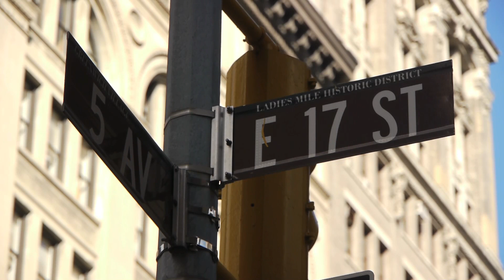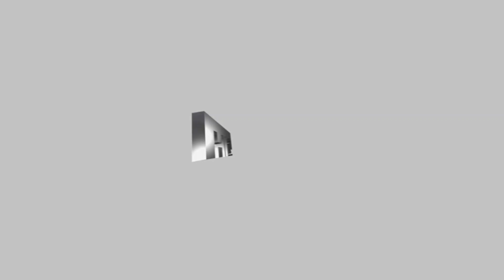HIS Hair Clinic - New York Hair Loss Clinic for Scalp Micro Pigmentation (Part 1)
for more information. or visit our forum to speak to people we have helped

are the pioneers of SMP Scalp Micro Pigmentation and offer a truly unique treatment for anyone suffering from hair loss. We can successfully treat anyone suffering from male pattern baldness, alopecia, as well as covering hair transplant scars. We have thousands of satisfied clients from all over the world that we are more than happy to put you in touch with and even arrange meetings with